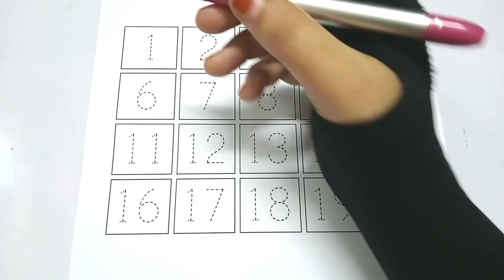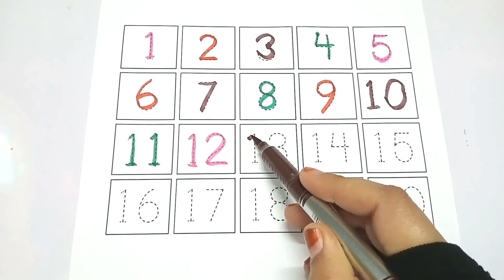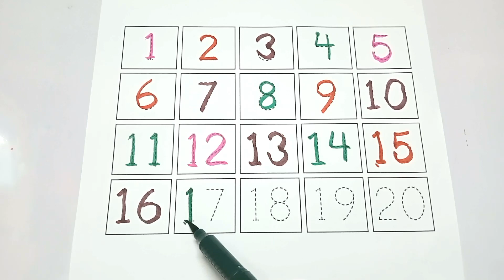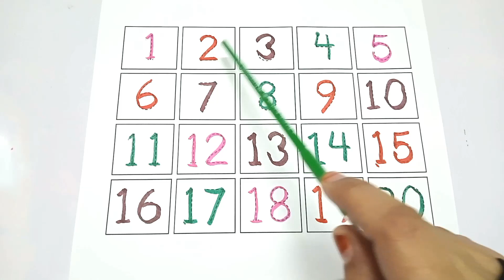Learn numbers one two three | Counting numbers 123 | 12345 learning for kids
Counting numbers 123 | Learn numbers one two three |  12345 learn for kids | Counting Numbers

123 Numbers | 1234 Number Names | 1 To 20 Numbers Song | 12345 learning for kids | Counting Numbers

learn numbers
learn numbers
learn colors
123 counting
1234 song
12345
number songs
number 1-100
numbers for kid
12345 rhymes
12345 kids songs
123 counting for kids
123 counting song
123 song
abc 123

learn with nema